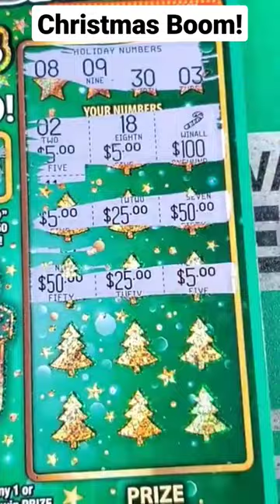🤑🔥 Surprise Flashback Boom on a $5 Ticket! Classic Scratch Off Win!